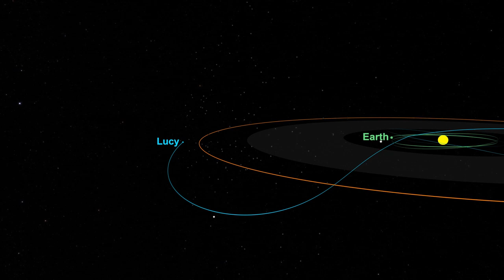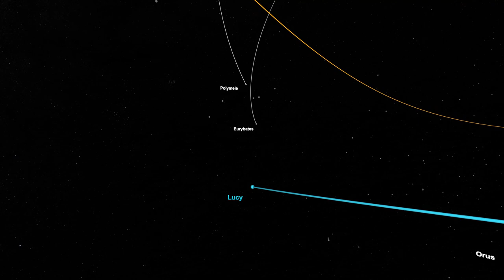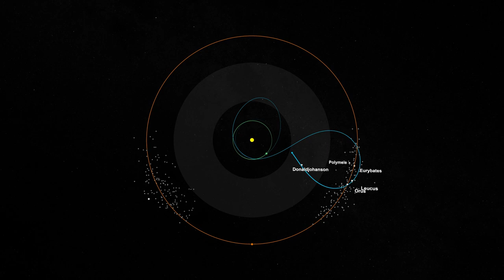NASA Lucy Soundscape